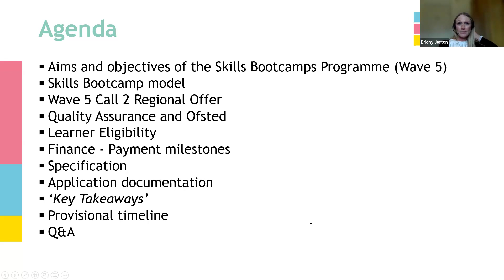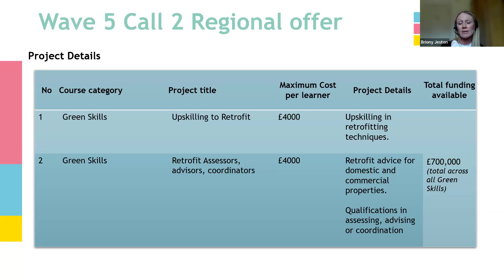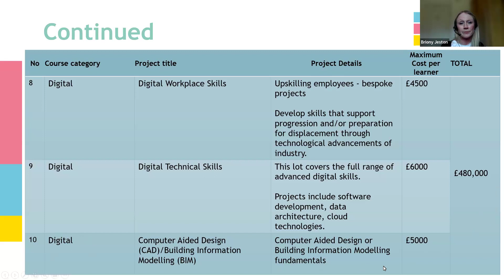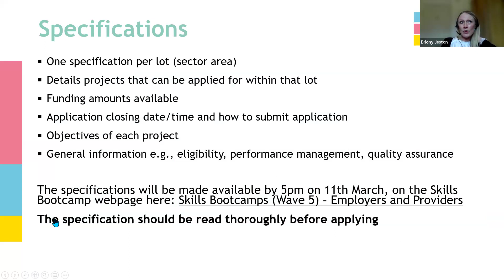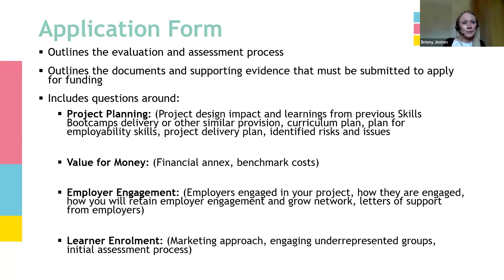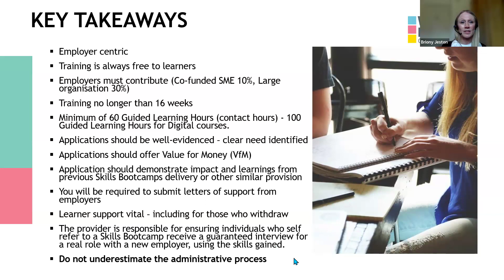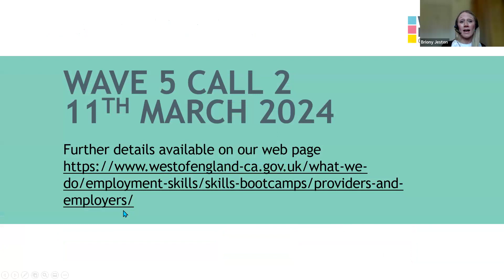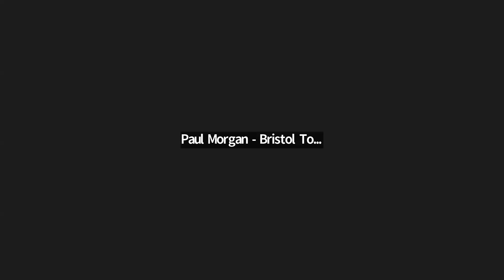Skills Bootcamps | Recording of Wave 5, Call 2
Together, we’re creating a better, greener future for all our residents.